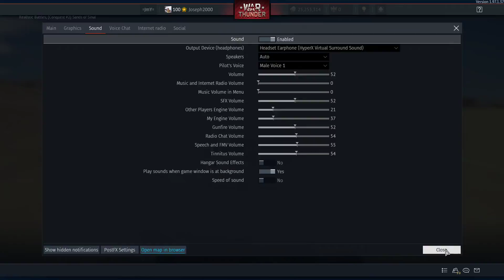War Thunder: Scumbag Alert, KuZneC. Another Avoidable Incident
Hey folks, today i was out and about in my new Chinese ISU-152, and in typical fashion i get a Scumbag Alert... This was again another avoidable incident by a player named KuZneC, who proceeded to cause a huge incident that didnt need to take place. Hope you enjoy!